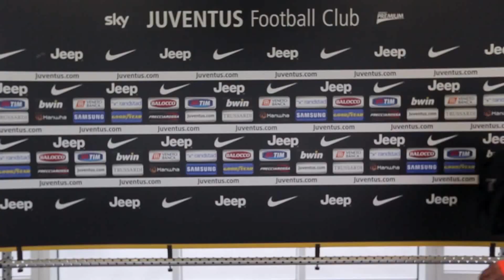Keep calm and pass it to Pirlo